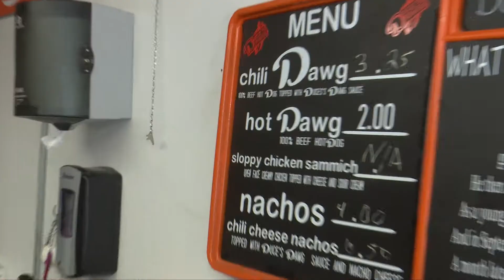Four One Nosh – Duce’s Dawgs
Tim finds one of the BEST chili dogs in Toledo at the food truck, Duce’s Dawgs.